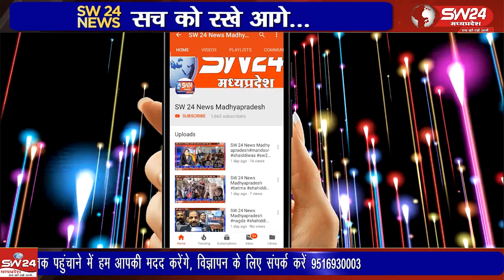नरवर के डॉक्टर द्वारिका प्रसाद कुशवाह को बदमाशो ने 24 घंटे में नरवर छोड़ने की धमकी दी है,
नरवर के डॉक्टर द्वारिका प्रसाद कुशवाह को बदमाशो ने 24 घंटे में नरवर छोड़ने की धमकी दी है, जिसका पुलिस ने मामला दर्ज किया है